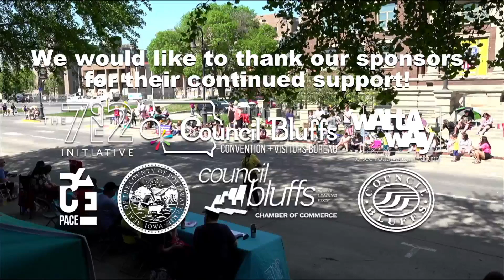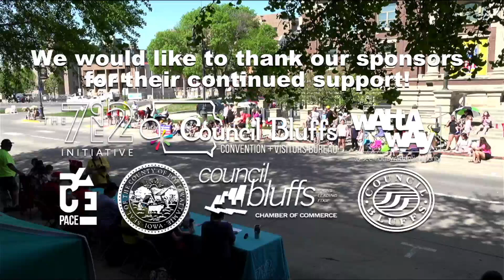Celebrate CB Parade 2022